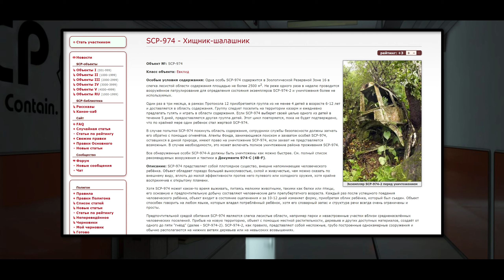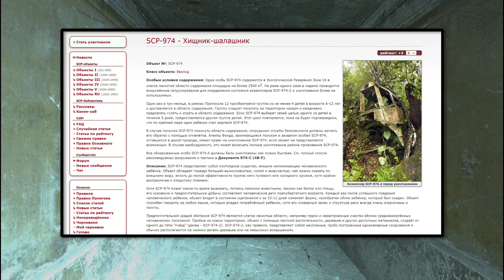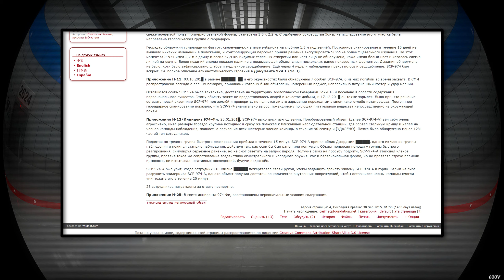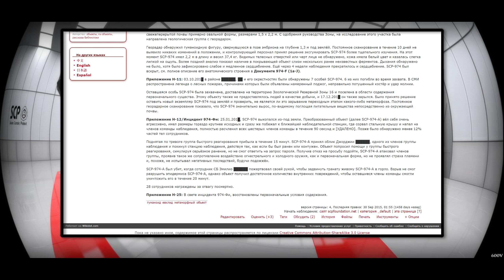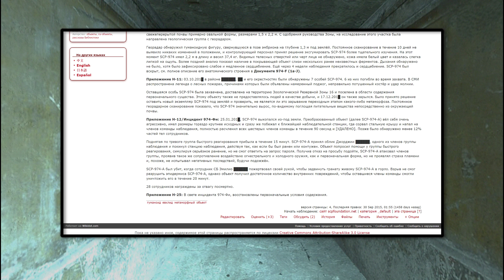SCP-974 - Хищник-шалашник 【СТАРАЯ ОЗВУЧКА】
SCP-974 представляет собой плотоядное существо, внешне напоминающее человеческого ребёнка. Объект обладает гораздо большей выносливостью, силой и живучестью, чем можно сказать по внешнему виду, вплоть до малой эффективности против него пулевого или холодного оружия, хотя крайне восприимчив к открытому пламени.

Хотя SCP-974 может какое-то время выживать, питаясь мелкими животными, такими как белки или птицы, его основную и предпочтительную добычу составляют человеческие дети препубертатного возраста. Каждый раз после успешного поедания человеческого ребёнка, объект входит в состояние оцепенения и за 10-12 дней изменяет форму, приобретая облик ребёнка, который был съеден. Объект способен говорить на любом языке, которым владел потреблённый ребёнок, хотя его словарный запас и структура речи всегда очень ограничены и просты.

Предпочтительной средой обитания SCP-974 являются слегка лесистые области, например парки и незастроенные участки вблизи средненаселённых человеческих поселений. Прибыв на новую территорию, объект с помощью местной растительности, деревьев и других доступных материалов, создаёт от одного до пяти "гнёзд" (далее - SCP-974-2). SCP-974-2, как правило, представляют собой несложные, грубо построенные однокамерные сооружения и обычно располагаются на нижних ветвях деревьев или на невысоких возвышениях.

Как только SCP-974 построит как минимум один экземпляр SCP-974-2, он стремится заманить группу из 2-5 детей к SCP-974-2, уговаривая их проследовать внутрь и поиграть с ним. SCP-974 принимает участие в несложной деятельности с субъектами - например, в игре в прятки или салочки, и просит приходить ещё. Эта модель поведения может длиться до недели, после чего SCP-974 приглашает одну намеченную жертву поиграть с ним наедине. Если жертва принимает предложение, SCP-974 атакует её и [УДАЛЕНО], оставляя лишь одежду с незначительными повреждениями и следами жидкостей. После этого объект, как правило, бросает SCP-974-2, хотя остаётся в данной местности, пока будет иметь доступ к детям.

SCP-974 испытывает страх перед людьми старше пубертатного возраста и сразу же пытается бежать к экземпляру SCP-974-2, если понимает, что может быть замечен таким человеком. Если бегство не удаётся, SCP-974 становится очень агрессивным и нападает на всех присутствующих взрослых. Ввиду своих значительных силы и выносливости, до постановки на содержание SCP-974 привёл к гибели многих жертв своего нападения.